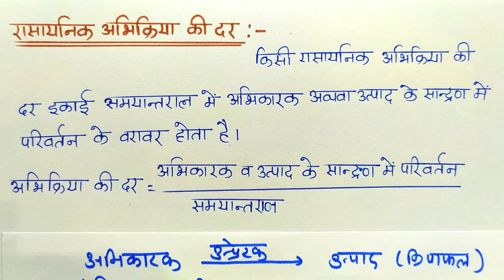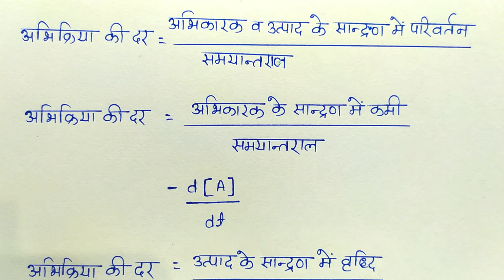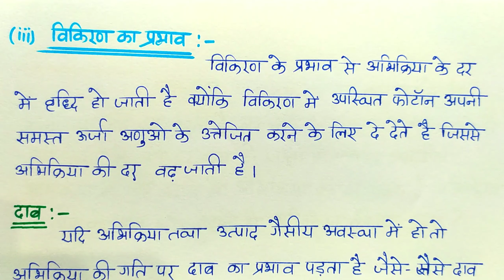रासायनिक अभिक्रिया की दर ,अभिक्रिया की दर को प्रभावित करने वाले कारक